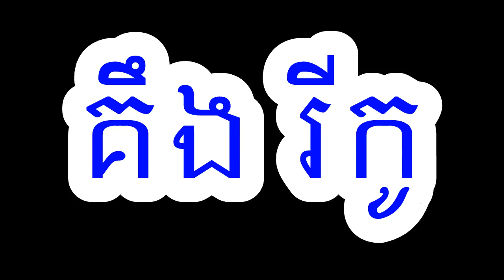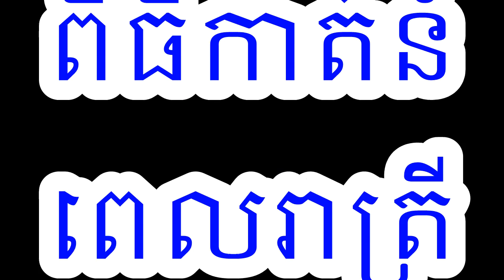ការរៀបអាពាហ៍ពិពាហ៍របស់ខ្មែរwedding of khmer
គឹងរីកូរៀបការជា​មួយផលរដ្ធា